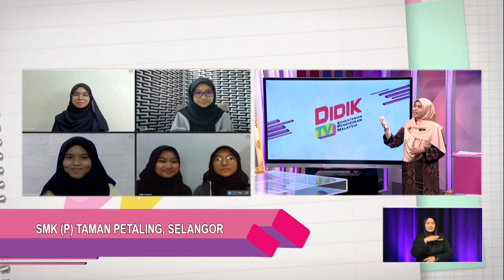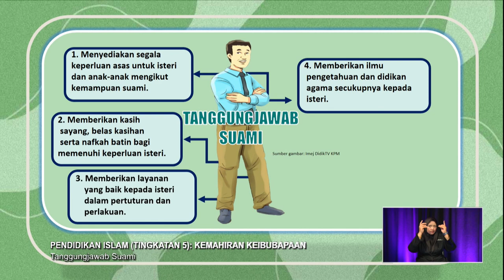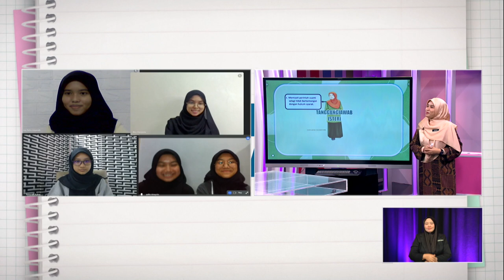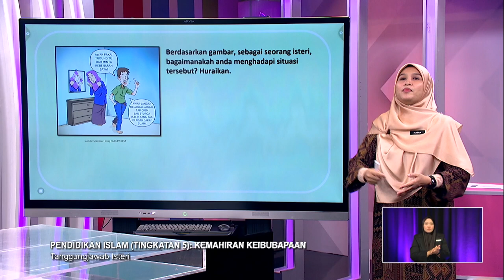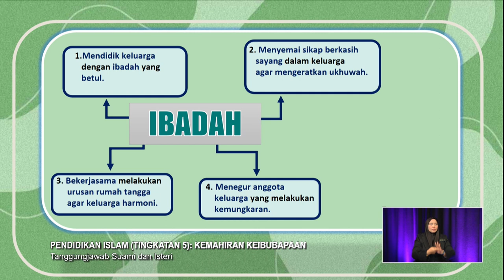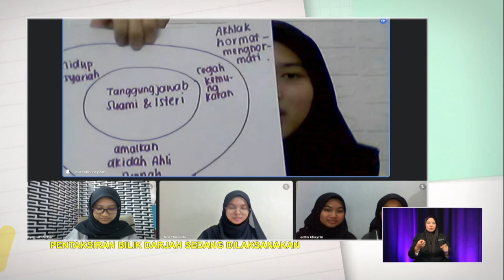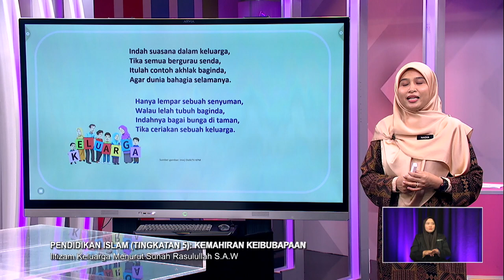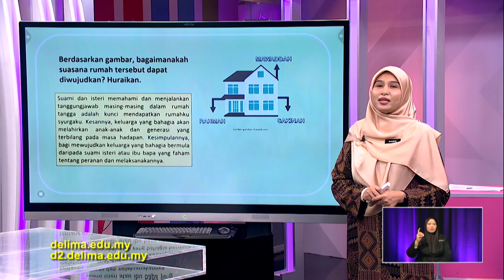MENENGAH ATAS 2022 Q3 Q4 EP 175 PENDIDIKAN ISLAM TINGKATAN 5 KEMAHIRAN KEIBUBAPAAN